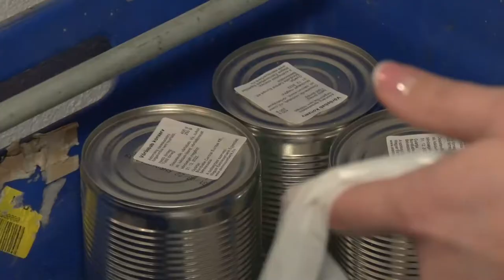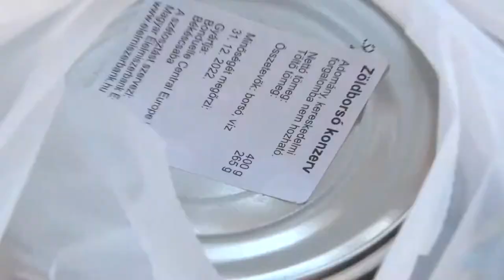20210402 bonyhadinaplo onkormanyzati tamogatas